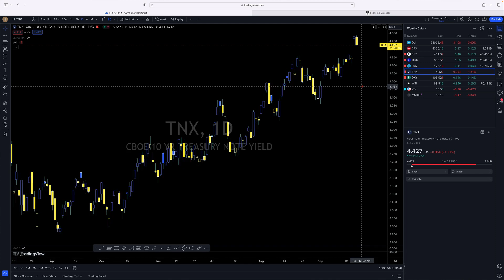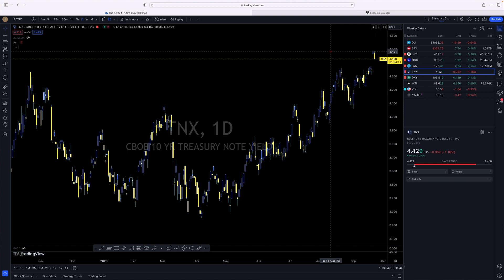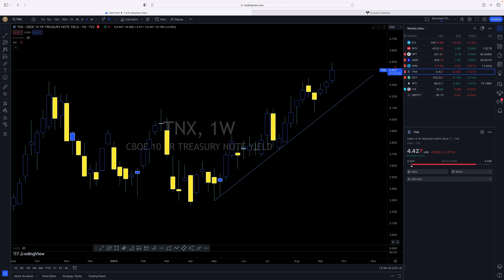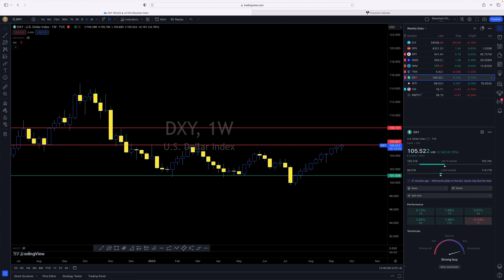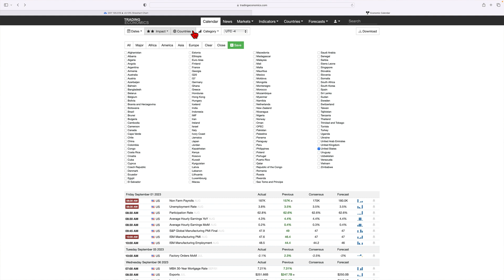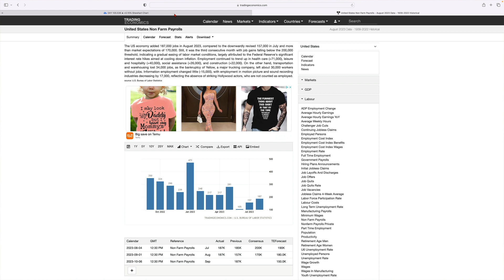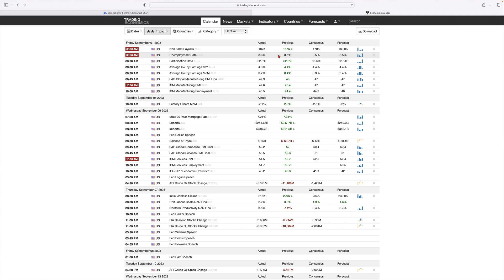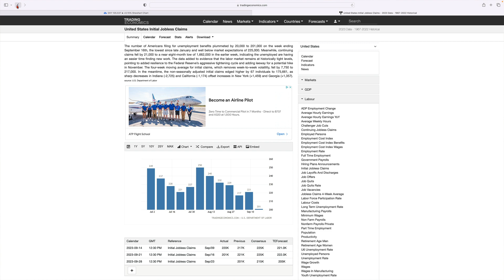Economic Update - 3rd Quarter 2023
This is the 7th quarterly economic update. In this update, you will learn economic and market measures to follow as an executive. They include 10-year yield, oil, unemployment rate, initial jobless claims, non-farm payroll, and the US dollar / DXY. You will also learn resources to track these measures on your own.

In addition, you will learn why supplier management is becoming increasingly important, and why you need to be tracking your suppliers viability.

New to the Effective Executive Channel?

In this video, you will learn 5 skills needed to be an effective executive.